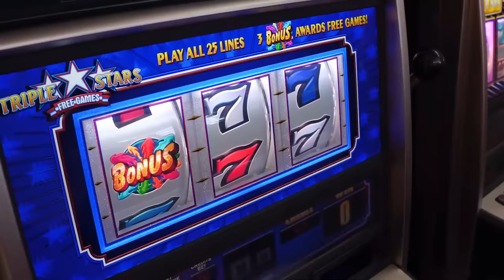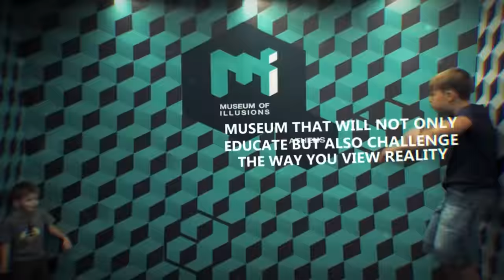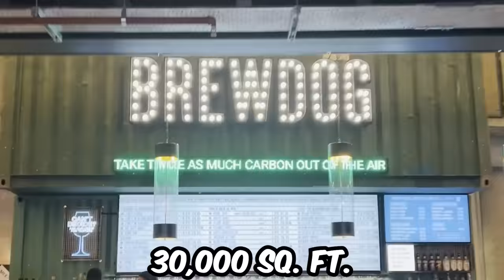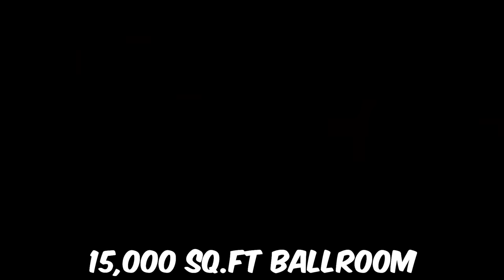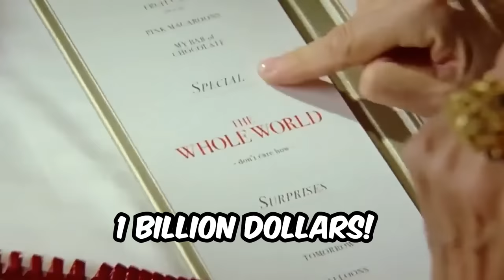WHAT'S NEW IN LAS VEGAS FOR DECEMBER 2022 (BIG Holiday Changes!)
What's new in Las Vegas for December 2022! There are big changes in Las Vegas this December 2022 and lots of new exciting things coming to Vegas this Holiday season. Join us as we go through all the exciting events, shows, locations, and much much more!

Disney Fans:
Join our facebook group 'For The Love Of Disney World' Just a friendly place to share photos, videos, advice, memories, experiences, and magical Disney stories! Who doesn't love a good magical story! If you love Disney then join us !

🙋🏾‍♀️ About Us🙋🏻‍♂️